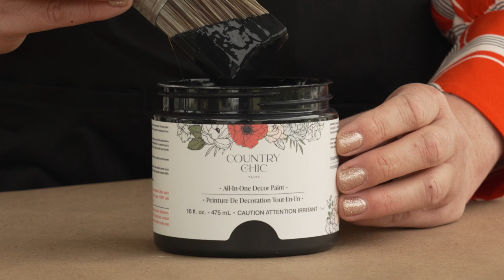Liquorice | Black Furniture Paint | Country Chic Paint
Liquorice is our deepest black shade. Depending on the light it can also look like a deep charcoal. It was inspired by my childhood in The Netherlands where black liquorice was a favorite of mine. Liquorice can turn any piece of furniture into an instant classic.

Enjoy the video! Please leave any comments or questions below! If the video was helpful, we would love it if you clicked the “Like” button!

Country Chic Paint - environmentally-friendly chalk-based paint for all your furniture painting & home decor projects